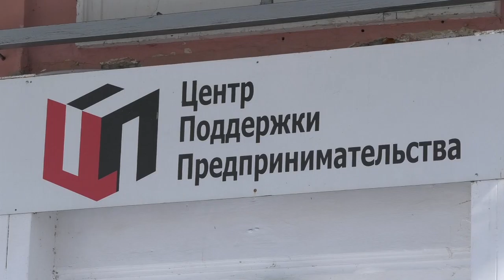Кредиты под 3%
Правительство запустило программу поддержки малого и среднего предпринимательства, пострадавшего в пандемию.